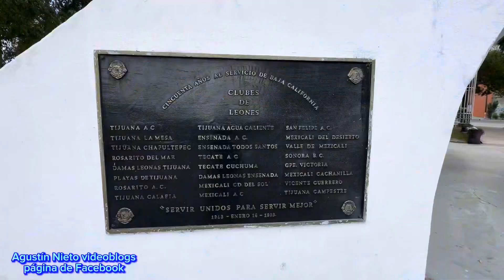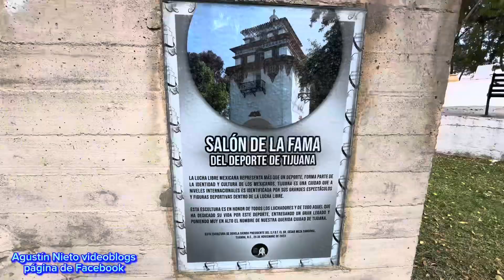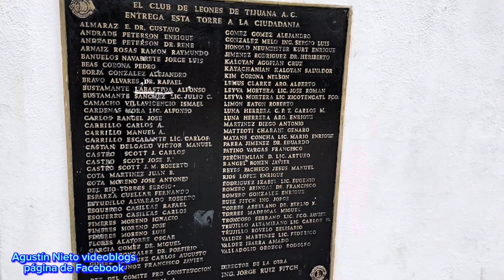Torre de Agua Caliente de Tijuana Baja California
Fui al Parque Fundadores en el centro de Tijuana Baja California Mexico, y visite la Torre de Agua Caliente, monumento historico de esta ciudad de Tijuana.